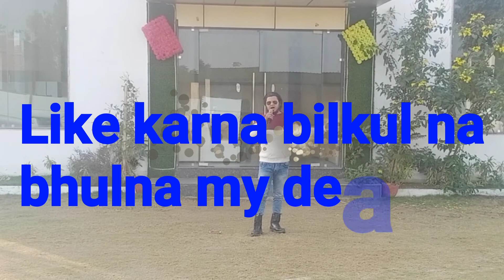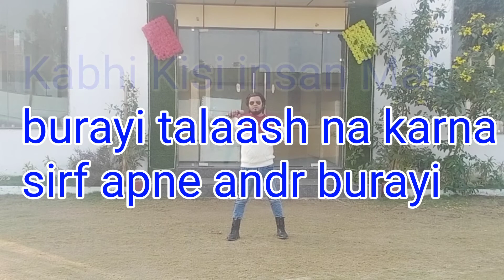Rizwan Khan | Bigg Boss Video Song | Jaadu Teri Nazar | Udit Narayan Song | Actor Shahrukh Khan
Singer Rizwan Khan